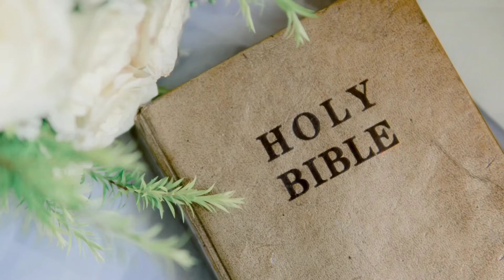SUNDAY DEVOTIONAL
Friendly Mail:

Susan Hill
P.O.Box 15

NEW!  Look for my content on Twitch

Our Amazon Wish List

Products on Amazon we have used and recommend